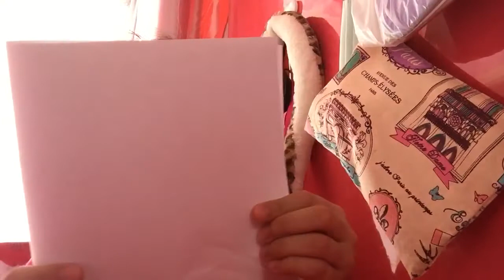How to make a notebook or book with blank pages